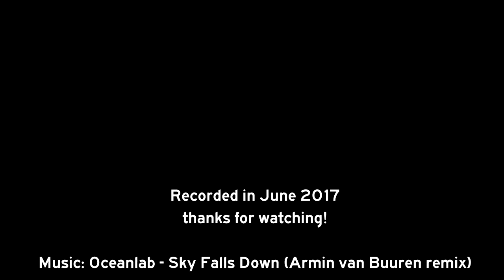France: A89 around Thiers (Monts du Forez)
Autoroute A89 in France, in the area around Thiers, through the Monts du Forez.